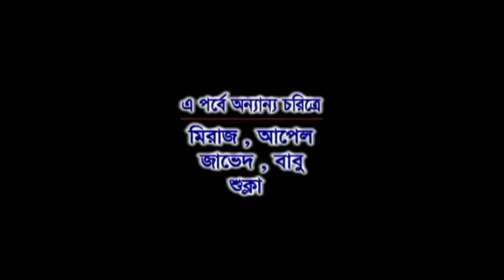Bangla Natok" Tin Purush "Ep-45 Soumitra Chatterjee I Parveen Sultana Diti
Bangla Natok" Tin Purush "Ep-45Soumitra Chatterjee I Parveen Sultana Diti  @lightandshadowdigital

রচনা : সোহেল আরমান
পরিচালনা : সোহেল আরমান

অভিনয়ে : সৌমিত্র চট্টোপাধ্যায় I খলিল উল্লাহ খানI  নাসিমা খান I  পারভীন সুলতানা দিতি I  আল মামুন I গাজী রাকায়েত I ইলোরা গহর I  টনি ডায়েসI  কুসুম শিকদার I শ্রাবন্তী I ফারাহা আলম রুমা I অরণ্য I প্রমুখ